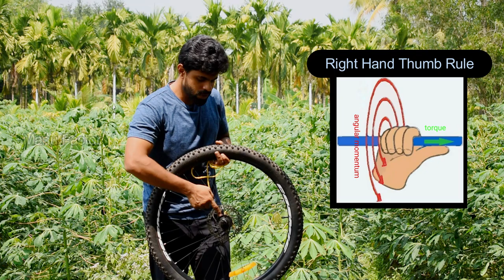സൈക്കിൾ ടയറിൽ മാജിക്‌ | Anti Gravity Experiment on Cycle Tyre🚲| Science Experiment| Manu Factor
My Gadgets
Camera 1
Camera 2
Mobile Phone